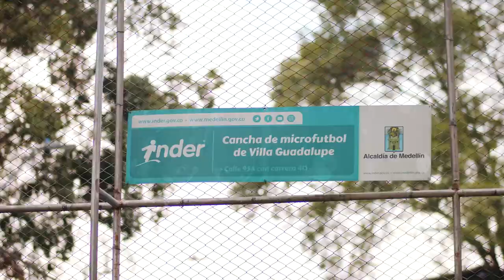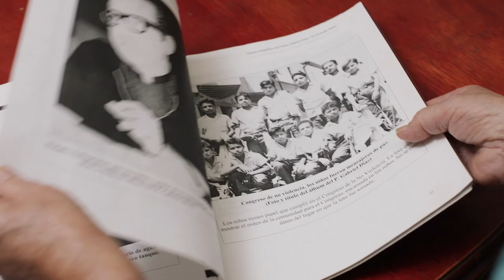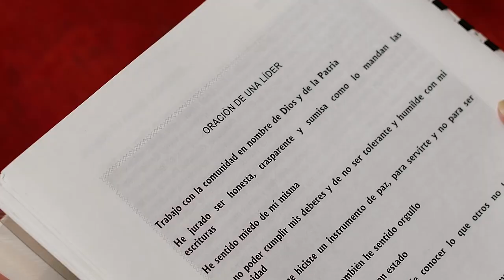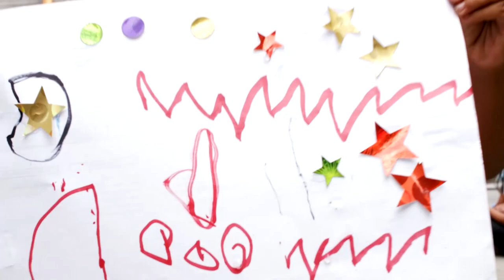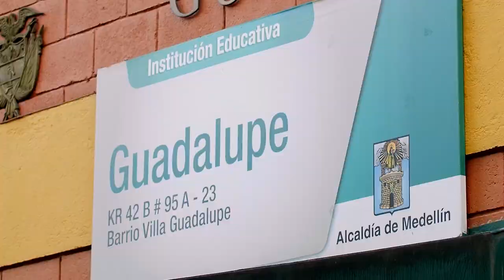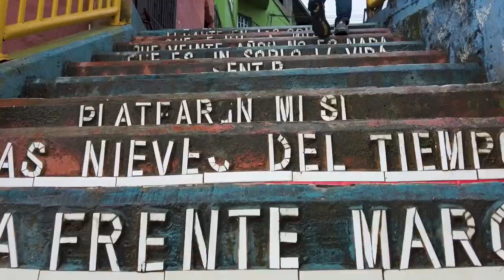COMUNAL IMPARABLE [Capitulo 1] Programas Telemedellín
Medellín ComunalImparable ParticipaciónImparable Estamos ((al aire)) con Comunal Imparable.